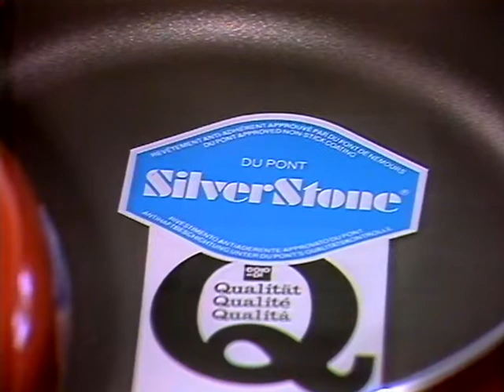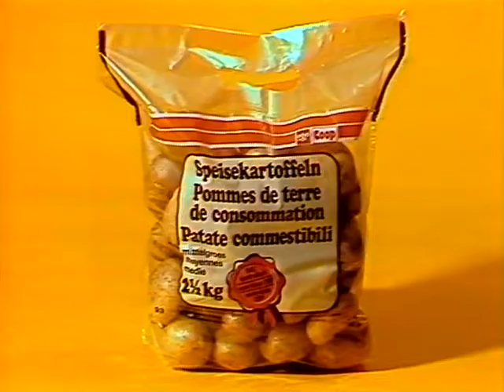Coop Mittwochstudio, Folge 423 vom 09. Oktober 1985